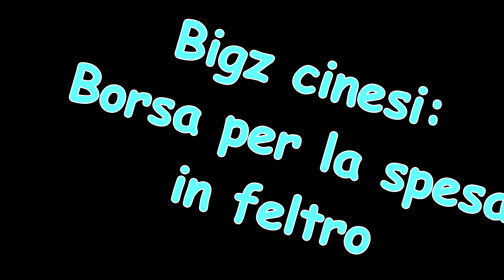BIGZ CINESI: borsa per la spesa in feltro - Chinese cutting dies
Ciao,
qui vi mostro come utilizzare delle fustelle cinesi per abbellire una busta per la spesa.
facile e veloce.
gufo e alberi: al momento non disponibile